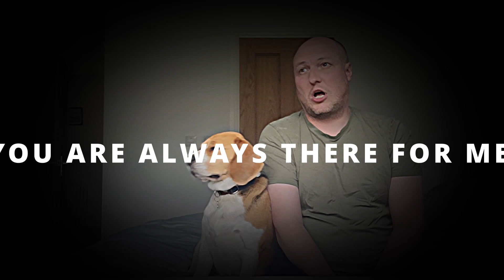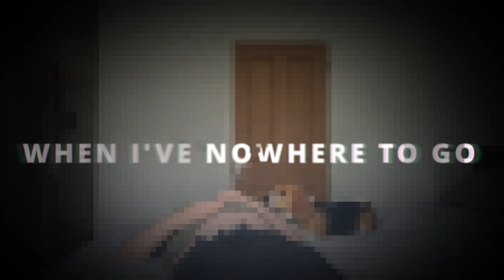MEIOSIS - An Untimely End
Meiosis playing 'An Untimely End'